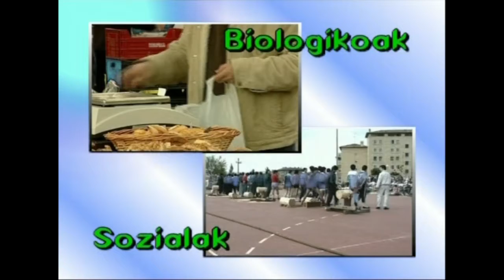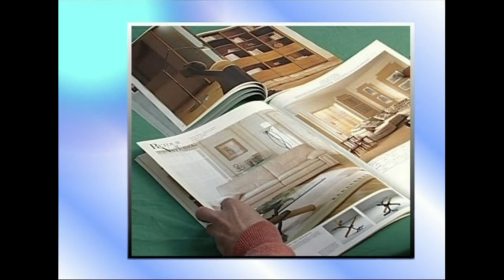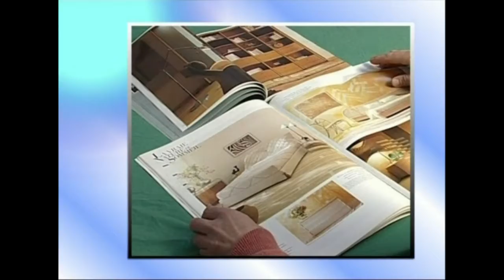02-Ekonomiaren Mundua: Ekonomia Politikoa (oinarrizkoak)